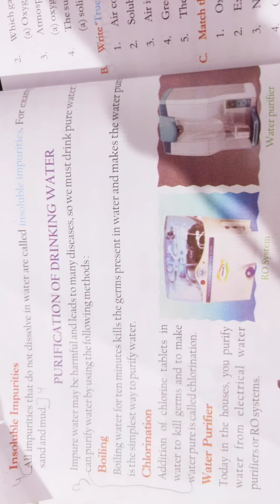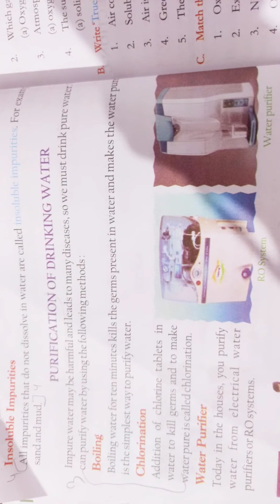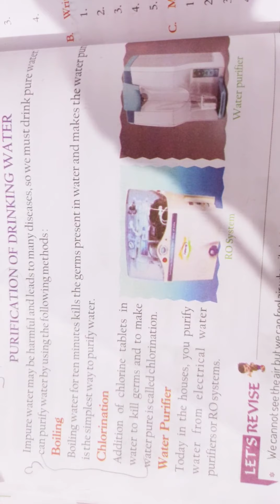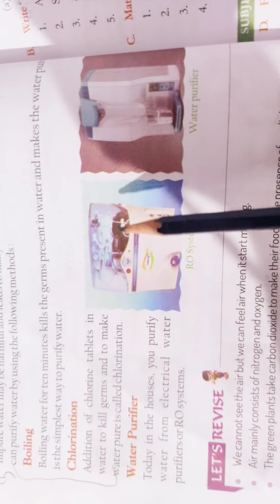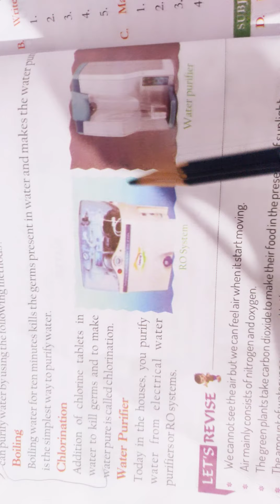Class - 5th ; Sub - EVS ; Ch - 5 (Air and Water) ; Part - 5